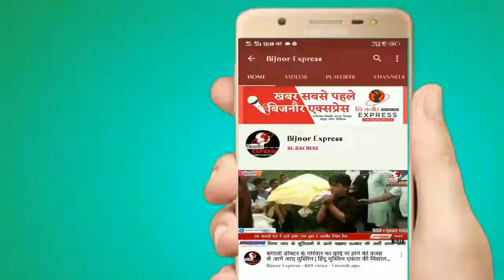12 दिन से लापता व्यक्ति की हत्या कर शव तालाब मे फेके जाने के मामले में चांदपुर पुलिस ने किया खुलासा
12 दिन से लापता व्यक्ति की हत्या कर शव तालाब में हे के जाने के मामले में चांदपुर पुलिस ने खुलासा कर दिया है पुलिस ने रंजीत सन हत्या करने वाले रसूलपुर नगला निवासी दो अभियुक्तों मैं से एक अभियुक्त को गिरफ्तार कर लिया है और जेल भेज दिया है बाकी एक अभियुक्त अभी फरार है जिसकी गिरफ्तारी के पुलिस लगातार प्रयास कर रही है।

वीओ- आपको बता दें चांदपुर थाना क्षेत्र के गांव छतरपुर निवासी दीवान सिंह 12 दिन पूर्व अचानक रिक्शा चलाते वक्त गायब हो गया था जिसके बाद परिजनों ने काफी तलाश की लेकिन कहीं नहीं मिल पाया आखिर में परिजनों ने थाने पहुंचकर गुमशुदगी दर्ज कराई थी मामले में पुलिस ने भी एड़ी चोटी का जोर लगा दिए थे लेकिन एक दिन पूर्व मृतक दीवान सिंह का शव किरतपुर थाना क्षेत्र के चिड़िया पुर गांव में मिला पुलिस ने शव को सील कर पोस्टमार्टम के लिए भेज दिया था और मामले में आरोपियों की तलाश शुरू कर दी थी फिलहाल पुलिस ने सोहेल नाम के अभियुक्त को गिरफ्तार कर लिया है और उसका साथी अमजद अभी फरार है जल्दी पुलिस अमजद को गिरफ्तार कर जेल भेजेगी।

*बिजनौर एक्सप्रेस से हमारे सवांददाता रोहित कुमार की ये खास रिपोर्ट*

बाईट::-डॉ धर्मवीर सिंह एसपी बिजनौर

Download Bijnor Express Android App from Play Store:
shorturl.at/juAEL